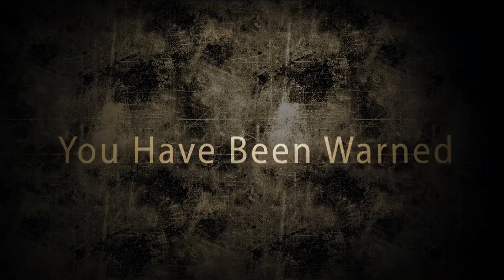★ MW3 FFA / The Dave Class ◄Rebel Forged Does RUFFSACK ► Season 2 Ep.2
You may be asking yourself, "what the hell is the Dave Class?"

 It started as a inside joke among the GRVT team, when one of our guys tried texting Fave class, but instead Dave Class was texted instead.

 So RUFFSACK ( JNR22B ) had the brilliant idea that we should each post up our favorite MW3 class up to level 50, we like to run with. And each month ( season )  one of the selected classes is chosen, and the whole team has to do their own live comm video while playing that chosen class.
This should be interesting. The antics will be hilarious..

Check out GamerRevolts Team:

.AAFitzy88
.oDrago13o
.JNR22B (RUFF-SACK)
.HeezyFeezy
.taforged04 (Rebel Forged)
.343ramrod
.brute1380 (Rebel Brute)

Tags: "Call Of Duty: Modern Warfare 3" Ruff "Season One" "Call Duty" Episode  Cod4 "Season Episode" Mw2  Cod4 Montage RUFFSACK JNR22B  "Video Game" grvt gamerrevolt, MW3 Modern Warfare COD machinima pixel enemy coming soon yt:quality=high  EA Gripe Vent venting babble  Playstation PS3 Xbox Box 360 Xbox360 X360  stories machinima respawn gameplay commentary premier director comedy funny laughing laugh smile alternative GamerRevolt "Xbox 360" Games Cute Trailer Squad chat